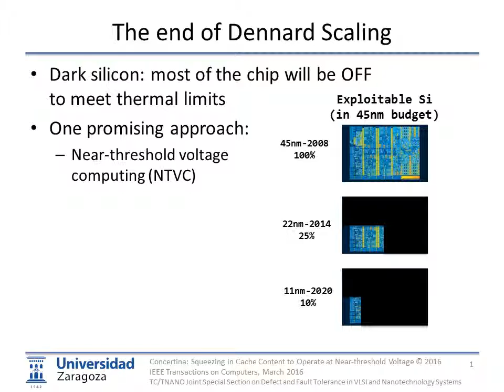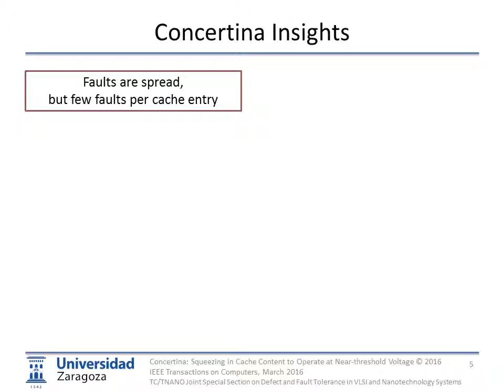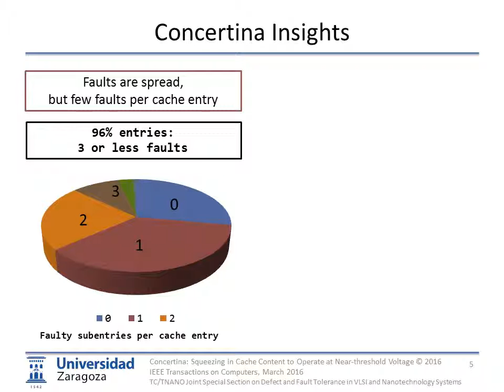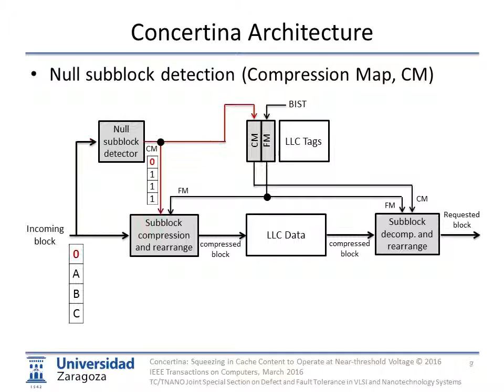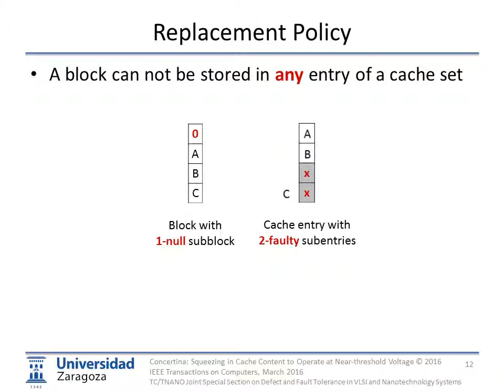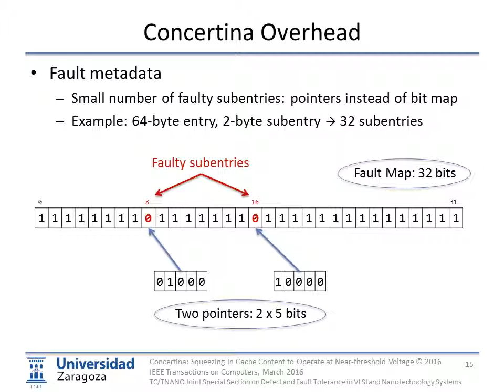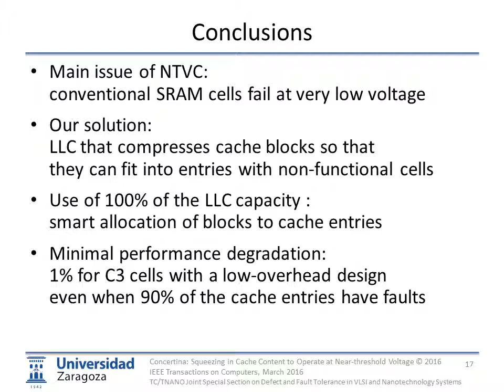Concertina: Squeezing in Cache Content to Operate at Near-Threshold Voltage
Scaling supply voltage to values near the threshold voltage allows a dramatic decrease in the power consumption of
processors; however, the lower the voltage, the higher the sensitivity to process variation, and, hence, the lower the reliability. Large
SRAM structures, like the last-level cache (LLC), are extremely vulnerable to process variation because they are aggressively sized to
satisfy high density requirements. In this paper, we propose Concertina, an LLC designed to enable reliable operation at low voltages
with conventional SRAM cells. Based on the observation that for many applications the LLC contains large amounts of null data,
Concertina compresses cache blocks in order that they can be allocated to cache entries with faulty cells, enabling use of 100 percent
of the LLC capacity. To distribute blocks among cache entries, Concertina implements a compression- and fault-aware insertion/
replacement policy that reduces the LLC miss rate. Concertina reaches the performance of an ideal system implementing an LLC that
does not suffer from parameter variation with a modest storage overhead. Specifically, performance degrades by less than 2 percent,
even when using small SRAM cells, which implies over 90 percent of cache entries having defective cells, and this represents a notable
improvement on previously proposed techniques.